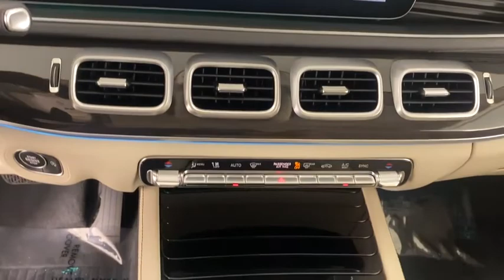2020 Mercedes-Benz GLS Bonita Springs, Naples, FL 196156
New 2020 Mercedes-Benz GLS available in Naples Florida at Mercedes Benz of Bonita Springs.
2020 Mercedes-Benz GLS GLS 450 - Stock#: 196156 - VIN#: 4JGFF5KE9LA196156